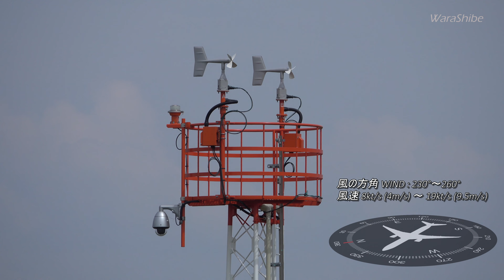伊丹空港 左横風着陸 小型機25連続タッチダウン | 4K 25 Planes Landing ITM/RJOO Plane Spotting A321/B737/E190/BonQ/CRJ700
風の状態：左横風（↘）
風速：8kt(4m/s)～19kt(9.5m/s) / 風の方角230～280度
滑走路：RUNWAY 32L / 進行方向角 320度

収録・航空機リスト

[00:00] BOMBARDIER DHC-8-Q400 ANA

[00:25] EMBRAER ERJ-190 STD J-AIR

[00:45] AIRBUS A321-272 Neo ANA

[01:07] BOMBARDIER CRJ-700NG IBEX ANA

[01:29] BOMBARDIER DHC-8-Q400 ANA

[01:47] BOMBARDIER DHC-8-Q400 ANA

[02:08] BOEING 737-846W JAL

[02:29] BOMBARDIER DHC-8-Q400 ANA

[02:52] BOMBARDIER DHC-8-Q400 ANA

[03:14] 風速方向計での風の様子

[03:21] BOEING 737-846W JAL

[03:44] BOMBARDIER CRJ-700NG IBEX ANA

[04:08] BOMBARDIER DHC-8-Q400 ANA

[04:29] EMBRAER ERJ-170 STD J-AIR

[04:52] BOEING 737-881W ANA

[05:12] AIRBUS A321-272 Neo ANA

[05:35] 風速方向計での風の様子

[05:42] EMBRAER ERJ-170 STD J-AIR

[06:00] BOMBARDIER DHC-8-Q400 ANA

[06:22] BOEING 737-881W ANA STAR ALLIANCE

[06:40] AIRBUS A321-272 Neo ANA

[06:59] BOEING 737-881W ANA

[07:17] EMBRAER ERJ-190 STD J-AIR

[07:39] BOMBARDIER CRJ-700NG IBEX ANA

[08:01] BOMBARDIER DHC-8-Q400 ANA

[08:21] 熱波でできた入道雲とEMBRAER ERJ-190

[08:29] 風速方向計での風の様子

[08:37] BOMBARDIER DHC-8-Q400 ANA

[08:55] BOMBARDIER DHC-8-Q400 ANA